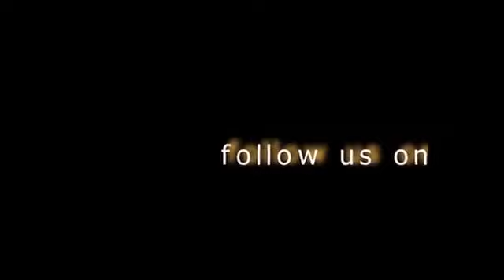PROPHETIC DECLARATION FOR DIVINE ANNOUNCEMENT | MOMENT OF SOLUTION || LAPPA) ||| 12TH JANUARY 2023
APOSTLE DR. HENRY IGUNBOR